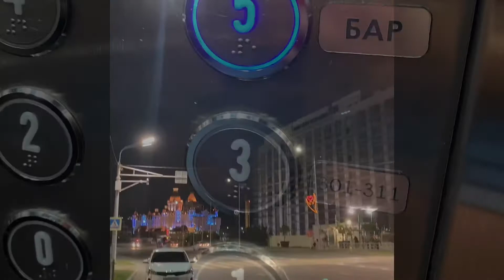Sinners duet на отдыхе в Сочи 2022